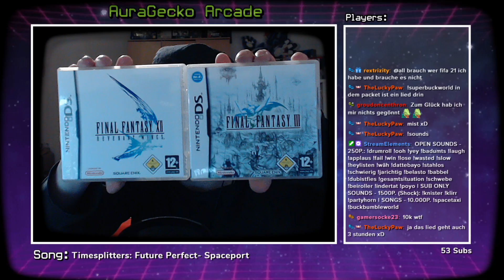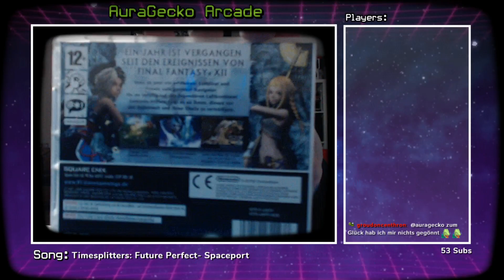Nintendo DS Lite + Guitar Hero On Tour - Limited Edition Pack | Stream Unboxing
Nintendo DS Lite + Guitar Hero On Tour - Limited Edition Pack | Stream Unboxing vom 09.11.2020